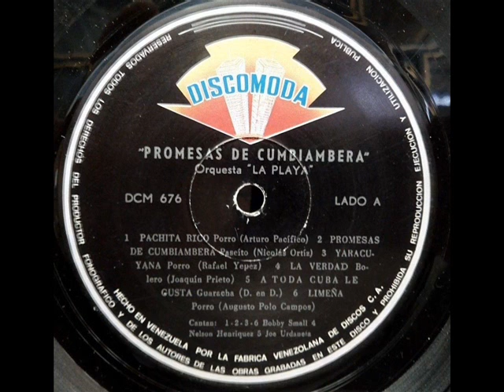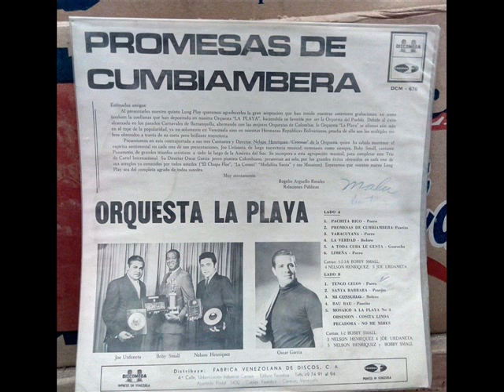Bobby Small & orq La Playa =Promesas de cumbiambera.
Orquesta: La Playa
Tema:Promesas De Cumbianbera.
Voz Líder:Bobby Small.
Autor:Nicolás Ortiz.
Género:Paseíto.
Sello=Discomoda.